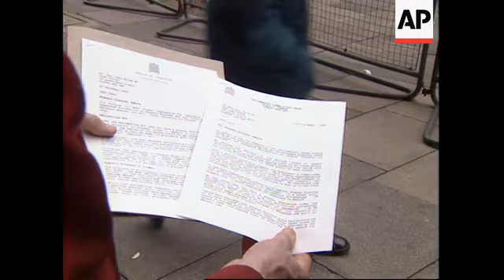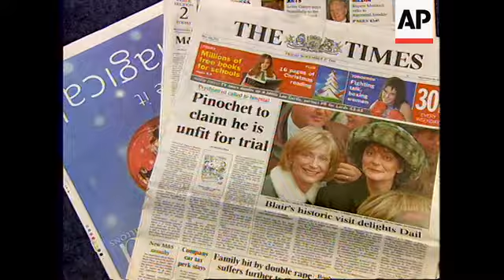UK: PINOCHET - EXTRADITION TALKS CONTINUE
(27 Nov 1998) Spanish/Eng/Nat

The British government has assured Chile that any decision over the fate of General Pinochet will not be politically motivated.

A magistrate in London on Friday gave Home Secretary Jack Straw nine more days to decide whether to go ahead with extradition proceedings or let Pinochet go home.

Spain wants to put the former dictator on trial for a variety of charges - including genocide - and a number of other countries are also lining up to do likewise.

Chile is still seeking the release of the general - Foreign Minister Jose Miguel Insulza himself has flown to London for talks with his British counterpart, Robin Cook.

Noisy protests greeted Chile's Foreign Minister Jose Miguel Insulza as he sped away from the Foreign Office after talks with Robin Cook, his British counterpart.

The hour long talks were described by Robin Cook as "very friendly".

The minister's mission to Britain came as the case of General Augusto Pinochet went back to court in Britain.

The minister - who was himself forced into exile during Pinochet's iron rule - is expected to spend several days in Britain.

Afterwards, he will fly to Spain to continue his pleas to spare the general from a lengthy extradition battle and possible court case.

The minister's visit sparked a number of demonstrations.

The protests in London may have been quieter than in the previous days but the potential political and diplomatic fallout remains just as great.

The Chilean ambassador to Britain is concerned that continued protests and legal wrangling will only do more harm to his country.

SOUNDBITE: (English)
"Well it's to present new arguments to the British government on a situation we think is affecting our relations, it's affecting our co-existence as Chileans and we'll see what happens."
SUPER CAPTION: Mario Altaza, Chilean Ambassador to Britain

Chilean exiles believe Pinochet should be held accountable for his crimes.

SOUNDBITE: (Spanish)
"We believe that this is the path which should be taken (extraditing Pinochet), the correct path for a person who allowed himself to commit the most atrocious crimes in our country, who made people disappear, ostracised people, exiled people, and on top of this, he damaged the nation as a whole."
SUPER CAPTION: Voxpop, protester

Meanwhile, Labour Member of Parliament Jeremy Corbyn is keeping up his pressure on the government to hand Pinochet over to Spain.

He says the Home Secretary's decision is a simple one.

SOUNDBITE: (English)
"I don't think it's difficult because all along the Prime Minister and the Home Secretary have taken the view that it's a legal process that they won't interfere with. Well, the legal process has gone the full course to the House of Lords, the House of Lords has overturned the High Court decision, said 3 to 2 judgement that Pinochet does not enjoy immunity, therefore the logic is to allow the extradition to go ahead."
SUPER CAPTION: Jeremy Corbyn, Member of British Parliament (Labour)

Knowing his decision will be a difficult one, Home Secretary Jack Straw on Friday asked magistrates to extend the deadline by which he has to make up his mind.

Pinochet's lawyers were at Bow Street Magistrates to hear that deadline be put back from December 2 to 11.

Chief Metropolitan Stipendiary Magistrate Graham Parkinson said he would expect Pinochet to appear in court on that date "subject to any medical reports".

There are suggestions that his lawyers may try to prevent the extradition proceedings by claiming their 83-year-old client is mentally unfit to stand trial.